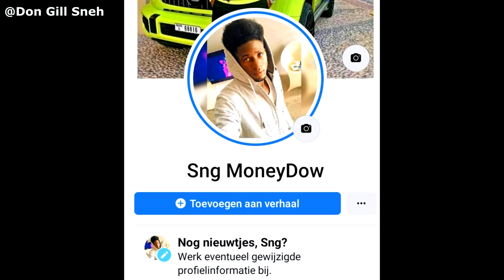Deng Kon Roof Farai